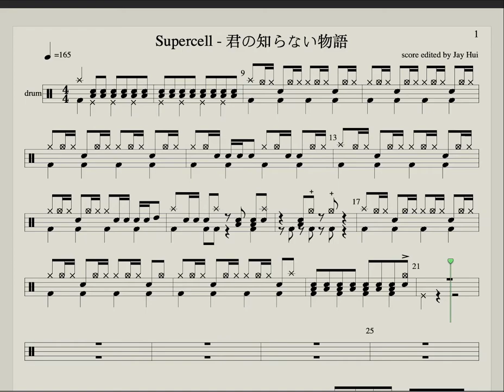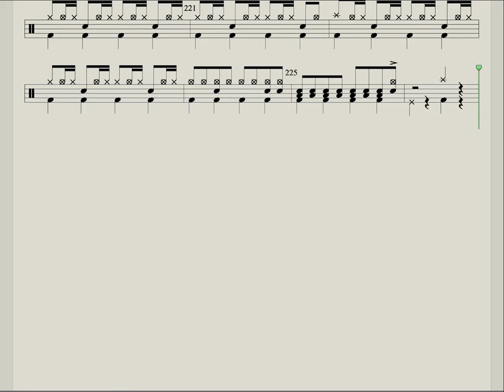Supercell - 君の知らない物語 Drum score 動態鼓譜 (🌕🌕🌕🌕🌖)